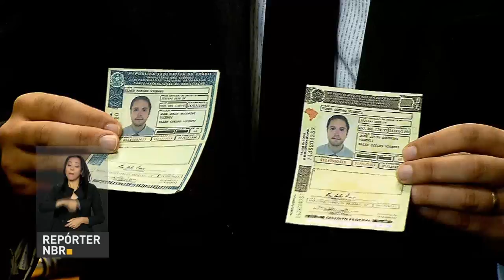Começam a valer hoje as novas regras para cancelamento de planos de saúde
REPÓRTER NBR 11H - 10.05.17: Ministro do Desenvolvimento Social e Agrário, Osmar Terra, falou no programa Agora Brasil sobre o apoio dado aos produtores rurais atingidos pela seca na região Nordeste. E ainda: Força Nacional chegou ao Rio de Janeiro, onde vai permanecer pelos próximos três meses. Começam a valer a partir desta quarta-feira (10) as novas regras da ANS para o cancelamento de planos de saúde.